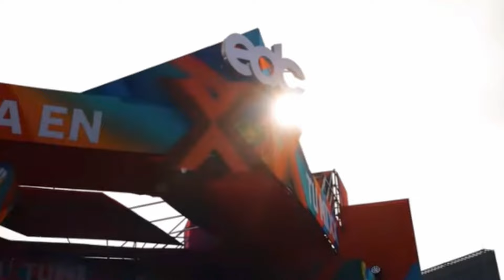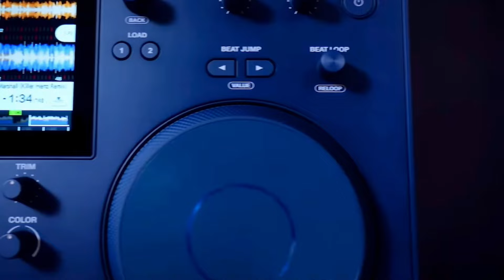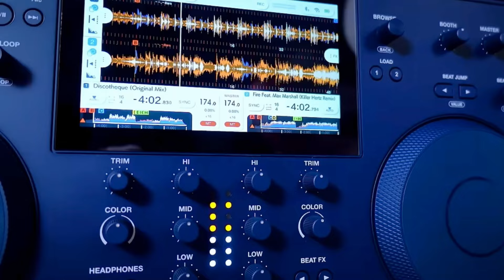EDC México 2024 / ADIOS PIONEER DJ / AlphaTheta y más